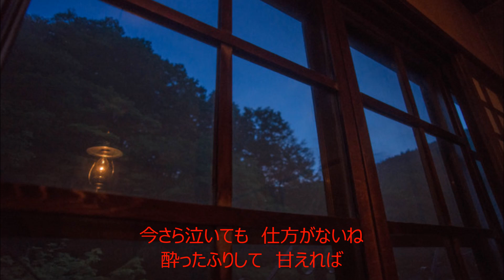くれない酒場 元唄：黒川真一郎 COVER4313